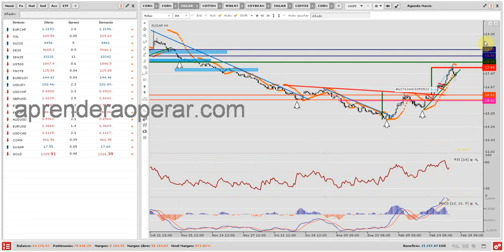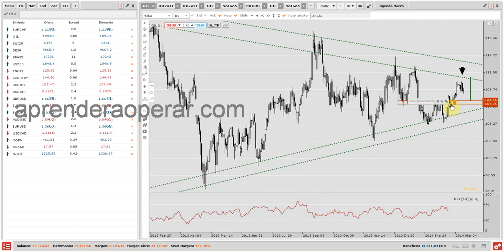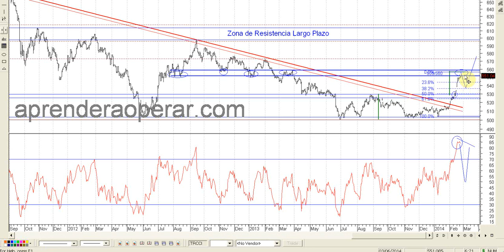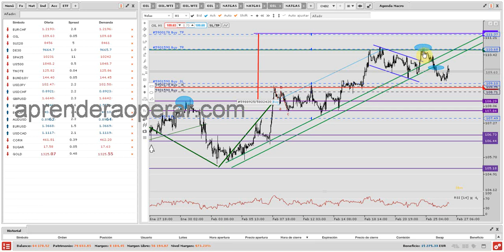Toma de Beneficios en el Azucar... y ejemplo de ajuste del riesgo en la posición del Crudo (Brent)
En este video podéis ver una estrategia que ha salido perfecta respecto a lo que esperaba, frente a otra que no ha salido todo lo bien que me gustaría. En el segundo caso os muestro como ajusto los niveles de toma de beneficio (o utilidades) y el stop loss.